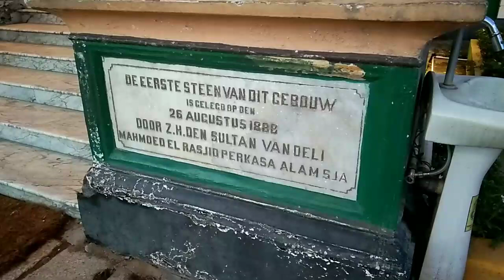Ternyata istana maimoon di kota medan memang unik bangunanya